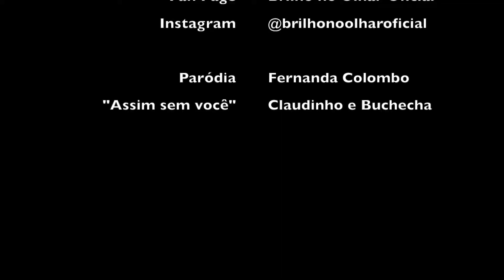Paródia com os barrados na Copa 2018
Já ouviu a paródia da música Fico assim sem você com os jogadores barrados da Copa 2018?